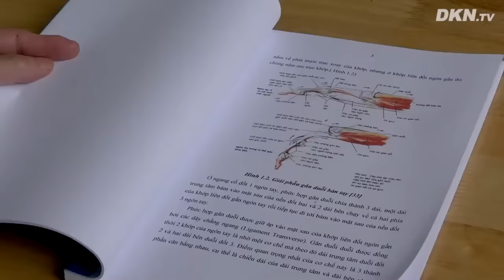Bác sỹ Quân Y Bệnh Viện 103 lý giải nguyên nhân vì sao tập khí công có thể chữa khỏi bệnh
Người Thầy thuốc Nhân dân với nét mặt hiền hậu, dáng vẻ ân cần nói với chúng tôi rằng cả gia đình ông tập luyện một môn khí công Phật gia đã được hơn 2 năm. Vợ ông, bà Trịnh Thúy Trình – nguyên Thiếu tá quân y, Viện 103 hồ hởi khoe với chúng tôi: “Gia đình bác bây giờ ngày nào cũng là tết, ngày nào cũng là xuân”.